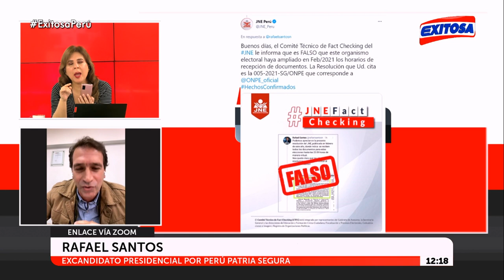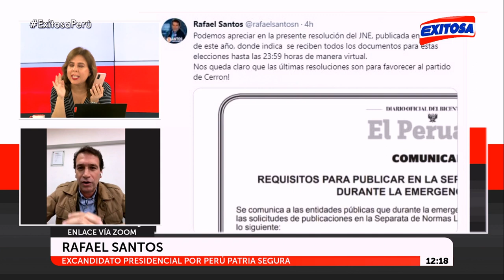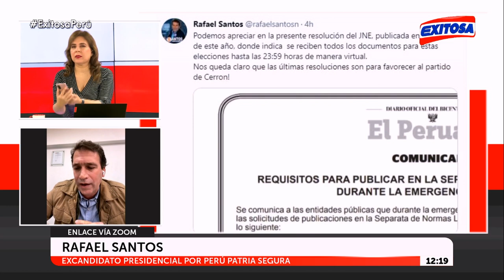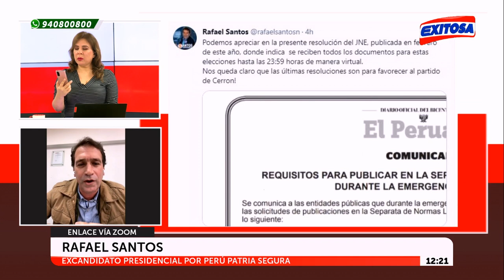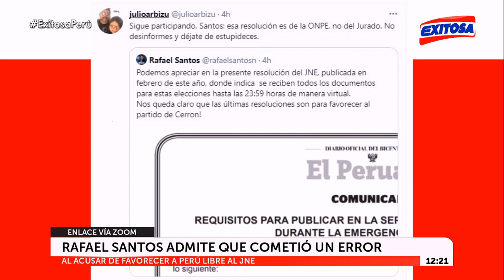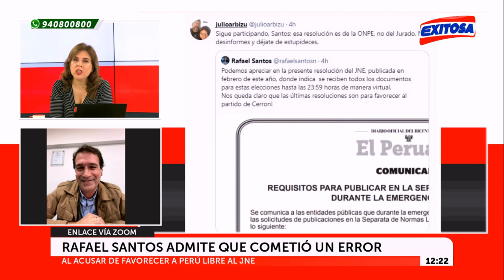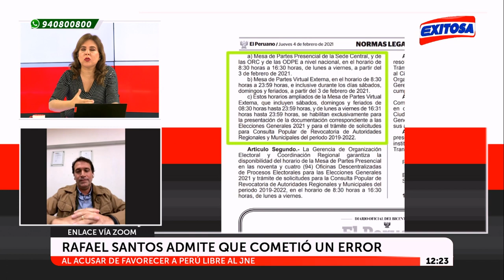🔴🔵Rafael Santos acepta que cometió un error al acusar al JNE de favorecer a Pedro Castillo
El excandidato a la Presidencia, Rafael Santos, admitió haber compartido un documento que no pertenecía al Jurado Nacional de Elecciones (JNE).

Exitosa Perú
"La voz de los que no tienen voz"

Corporación Universal